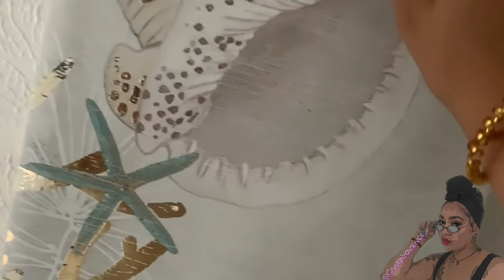AirBNB ASMR (intense tapping)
This is a short very tingly ASMR while out on vacation, I hope you enjoy!